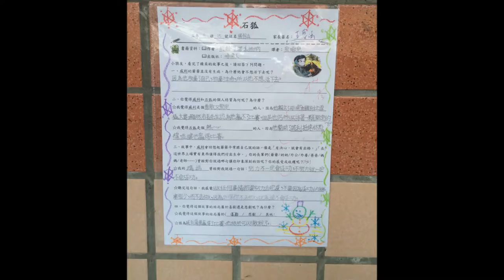2015 05 02 中和光復國小運動會妘妘及辰辰